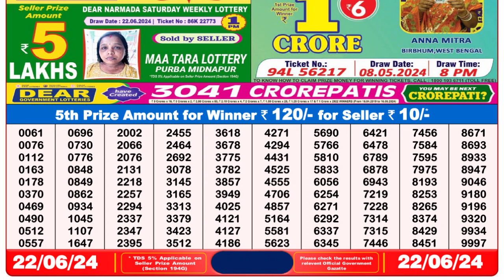Dear Lottery Sambad 8pm today 22.06.24 Nagaland State Lottery Result